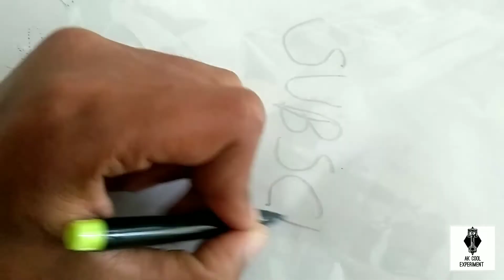HOW TO MAKE A WHITE BORD।। AK COOL EXPERIMENT 👍।। SHORTS VIDEO।।